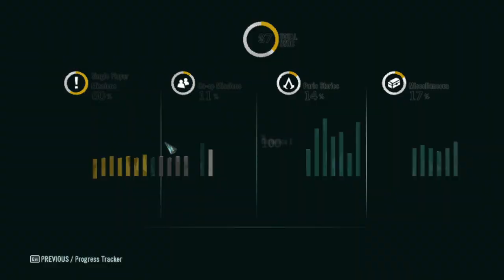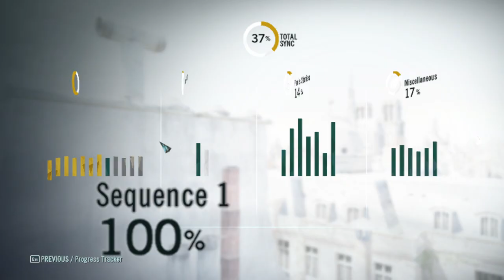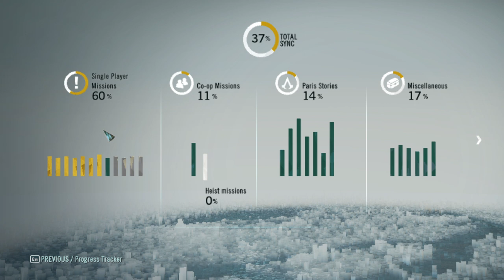AZ ELSŐ CO-OP RABLÁS Assassin's Creed® Unity 100% végigjátszás #24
Food Chain másodszor és először egy rablási küldetés.